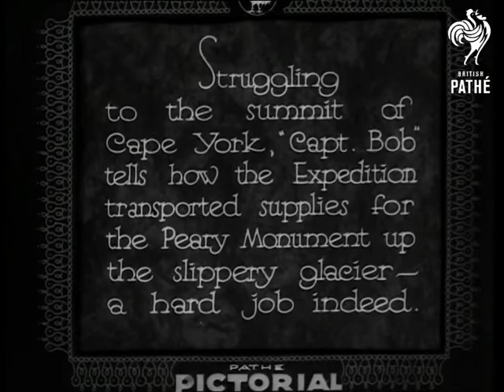In Peary's Footsteps - No 5 (1933)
Arctic.

Titles read "IN PEARY'S FOOTSTEPS - (No 5) in company with bluff old Captain Bob Bartlett, companion to Peary when he made his dash for the Pole."

"Struggling to the summit of Cape York, 'Captain Bob' tells how the Expedition transported supplies for the Peary Monument up the slippery glacier - a hard job indeed." L/Ss and M/Ss of the crew pulling rowing boat across the ice. M/S of Bartlett being pulled out of a crevasse. Several shots of the crew carrying machinery ashore. M/S of Eskimo with husky. Several shots of Huskies pulling sledges. M/Ss machine pulling sledges with supplies on up hill. M/Ss of snow covered tents at camp. M/S of man stoking stove, he smiles at camera. Several shots of the crew eating. "Another instalment Next Week."
 FILM ID:1602.27